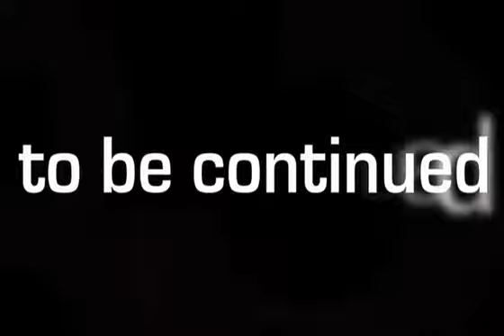3run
street run